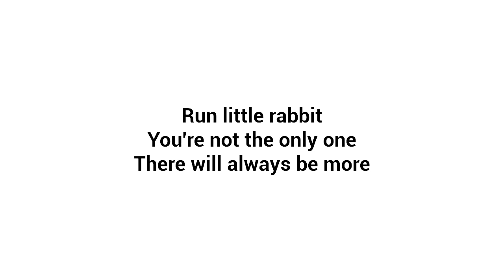2021 Rewind | Granny 3 vs Ice Scream 4🍨5🍧6 vs Scary Doll vs The Baby In Yellow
2021 Rewind | Granny 3 vs Ice Scream 4🍨5🍧6 vs Scary Doll vs The Baby In Yellow
2021 may not mark the end of the pandemic but surely it was a year where awesome games and interesting game sequels are created just like this!!!